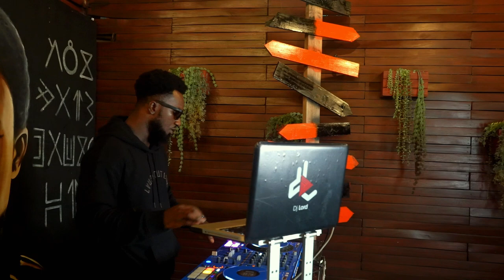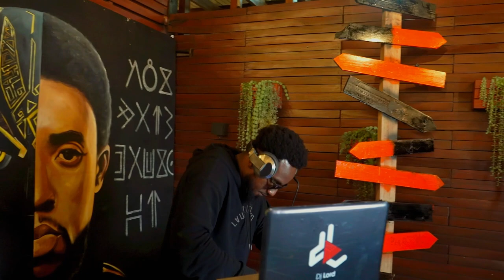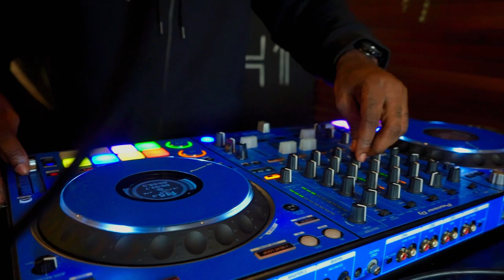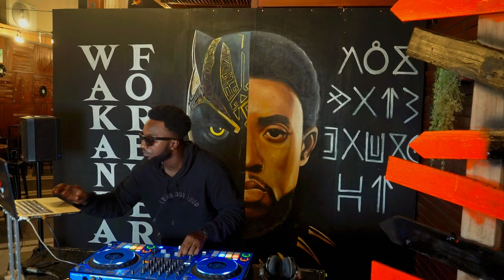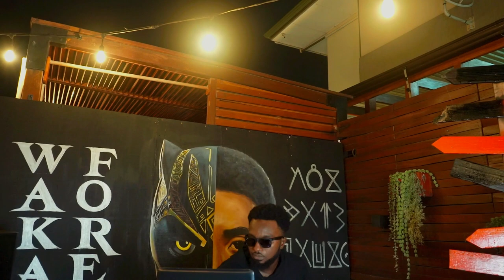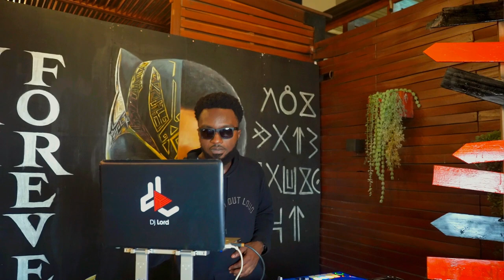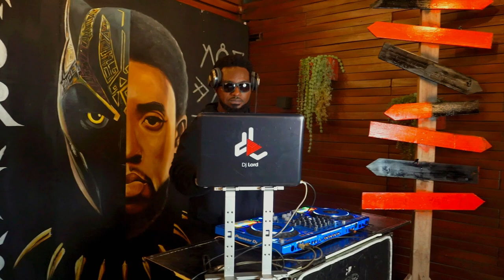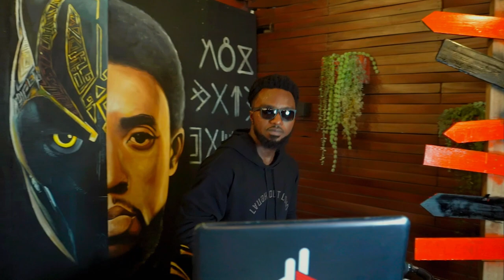DJ Lord OTB - On The Boards EP. 001 (Afrobeats)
DJ Lord launches a new mix series, but this time in visual form, in an effort to engage with his followers on a deeper level. Over the years, he has provided his followers and listeners with sublime mixtapes and has garnered praise for his incredible achievements.

The "On The Boards" mix series is going to be like a virtual party where fans can virtually feel DJ Lord in their own homes. The mix will include a variety of genres that may be tailored to any kind of mood.